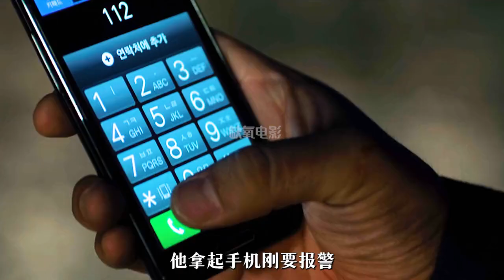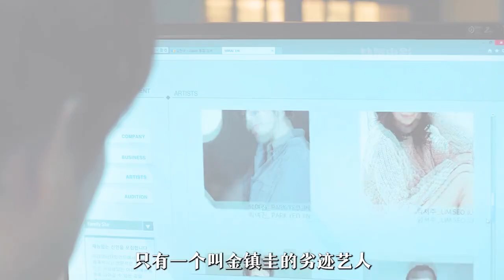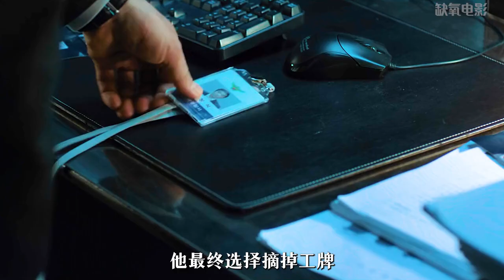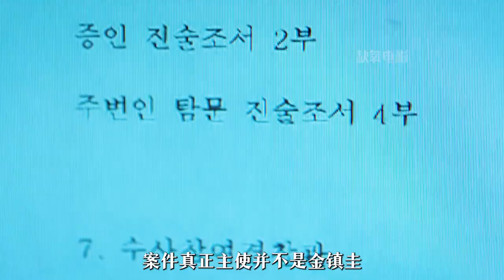【洛可可影視】壹口氣看完【完结】每一個謊言都要更大的謊言來遮掩【罪惡的編年史】影视解说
影視解說，各種影視剪輯，帶你進入影視的世界，歡迎大家訂閱~